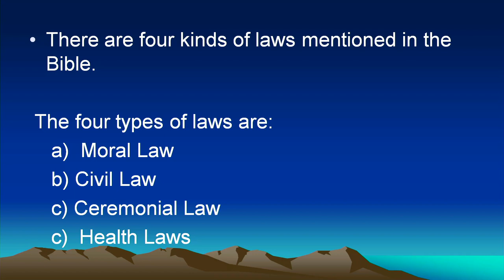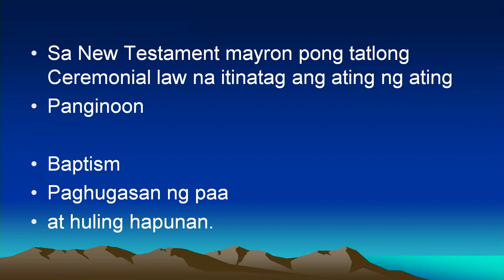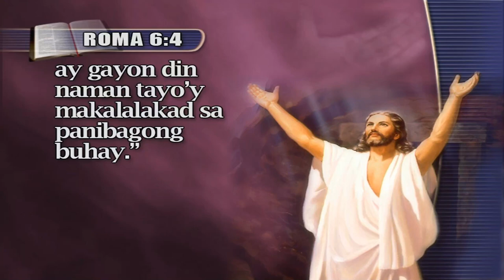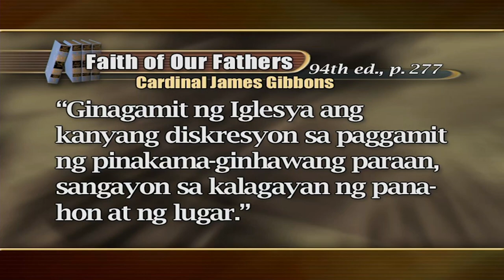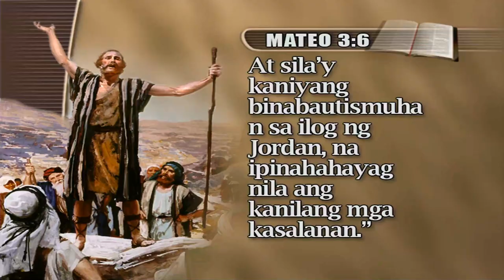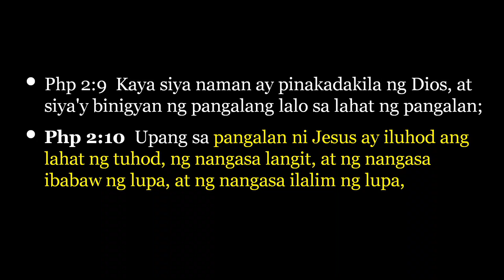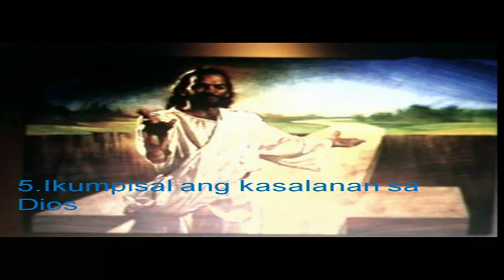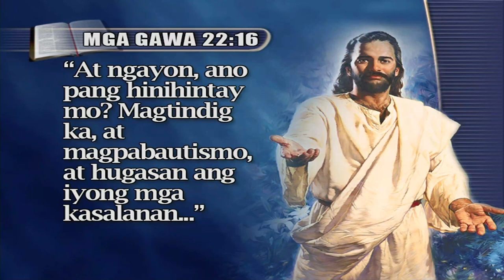Baptism / Bautismo [tagalog sermon] - Jun Lumingkit